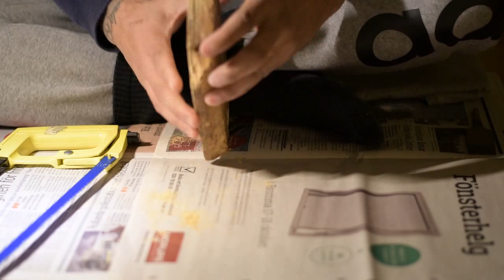How I make finger stone for knife polishing restoration kasumi finsih Japanese sword polishing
I used a Okudu suita to make finger stone. Tool i used a Hacksaw, a Chisel, 120grit Sandpaper, 120grit synthetic stone, Atoma plate and Asagi natural stone.

I did not glue up the stone with backing paper yet.

Knife sharpening
Japanese natural stone
How to sharpen a knife
天然砥石
日本の天然砥石

ナイフ研磨修復用の指石の作り方かすみフィンシー日本刀研磨

奥都スーツを使って指石を作りました。 ツール私は弓のこ、ノミ、120グリットのサンドペーパー、120グリットの合成石、アトマプレート、アサギ天然石を使用しました。

私はまだ裏紙で石を接着していませんでした。

ナイフ研ぎ
日本の天然石
ナイフを研ぐ方法
天然砥石
日本の砥石石

回答させていただきますので、よろしくお願いいたします。 乾杯